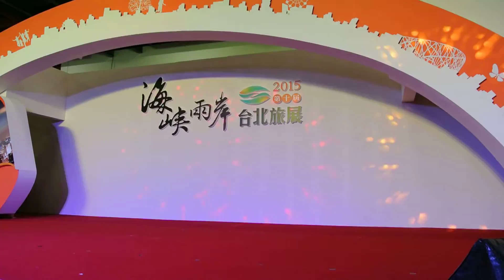2015 Taipei international travel fair (2)